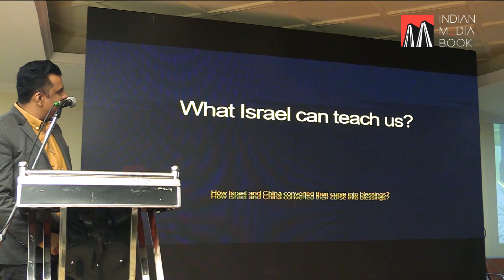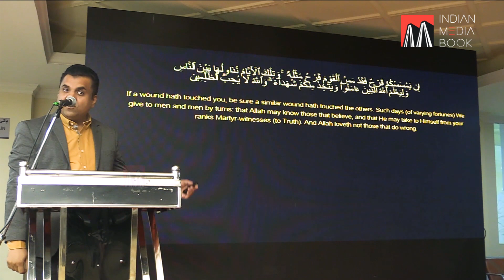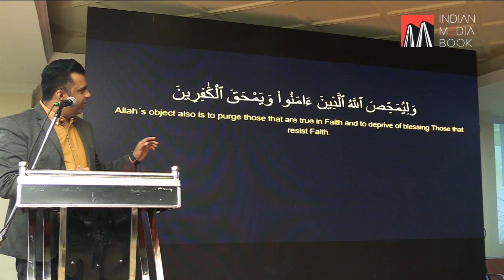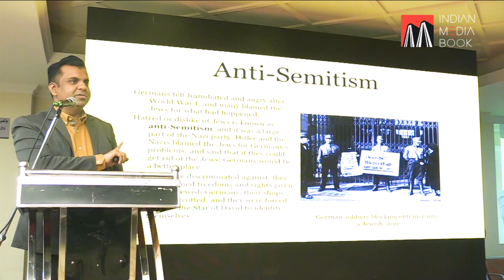Learning From History || Sameer Ahmed Siddiqui || IAS Coach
इतिहास से सीखना || समीर अहमद सिद्दीकी || आईएएस कोच ||

Support Independent Journalism. Support India Media Book .